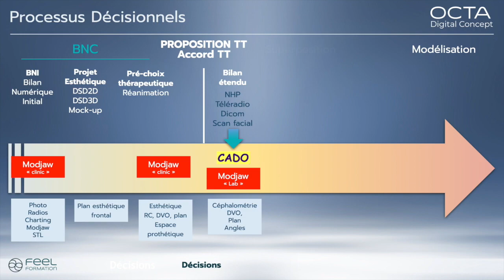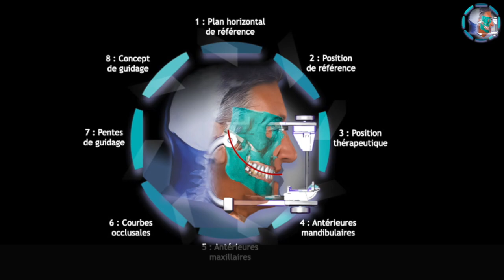Formation EXOCAD le 22.09.2023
Pour réaliser les dessins sous EXOCAD que vous visionnez, nous avons mis en place une session de formation EXOCAD niveau 1 découverte. Comprendre les possibilités du logiciel, améliorer la compréhension Labo-cabinet, chirurgiens-dentistes, prothésistes débutant cette session est faite pour vous. Suivront le niveau 2 avancé puis un session N°3 expert complétera le module de formation EXOCAD 123. Facilitez vous le numérique avec les Drs Felenc & Lethuillier chez FeeL formation. RDV